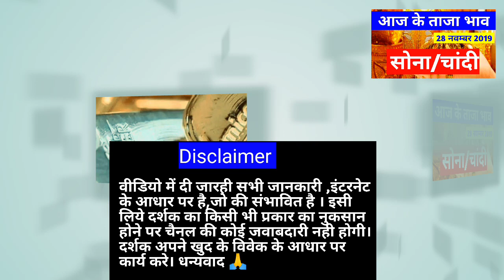today gold rate , today silver rate , आज के ताजा भाव सोना चांदी